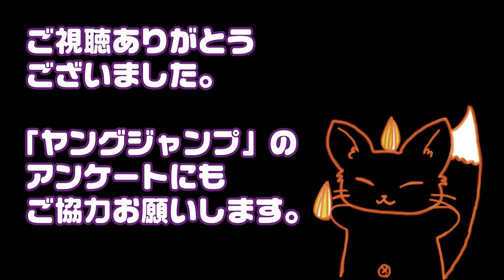人気コスプレイヤー｜すみれおじさん『ヤングジャンプ』グラビア掲載決定！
海外で活躍する人気コスプレイヤーの"すみれおじさん（すみれおじさん/バイオレットすみれ）"が、『ヤングジャンプ』（集英社）にグラビア掲載されました！

DMM限定デジタル写真集では、水着のプレミア動画もついてくるぞ！

本誌アンケートで"すみれおじさんを見たい"にマルをつけて、編集部に送付しよう！